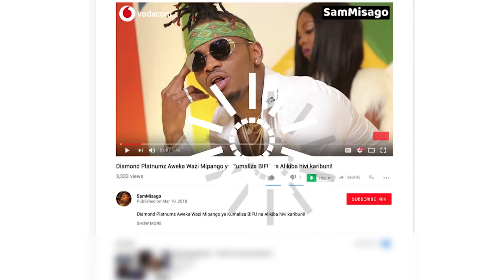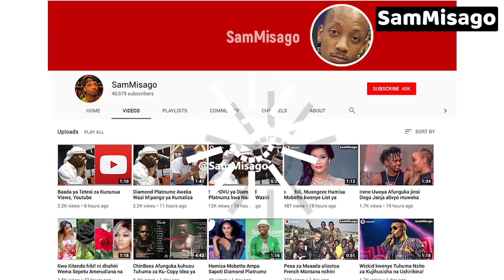Ushauri wa Millard Ayo kwa Vijana Kuhusu Ajira, Kuziona Fursa na Kujiajiri